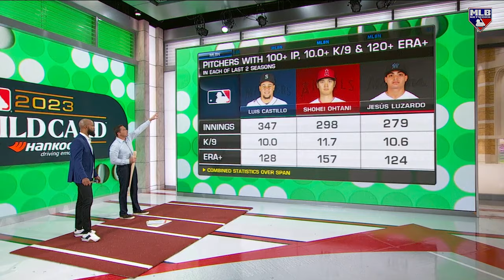Breaking Down Jesús Luzardo Ahead of Game 1!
Jesús Luzardo gets the ball for the Marlins in their Wild Card opener in Philly. MLB Central takes a look at the LHP and what he can do to trouble this Phillies' lineup.